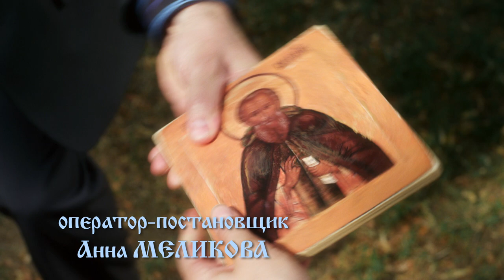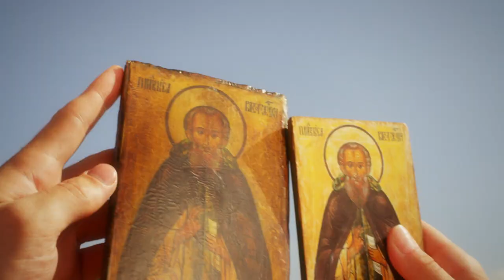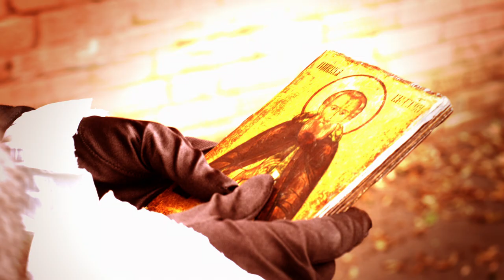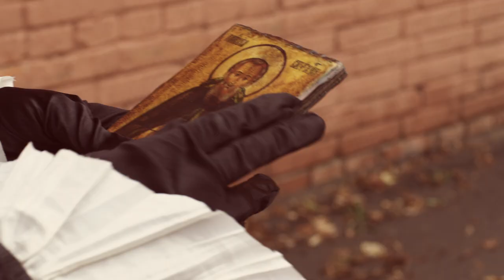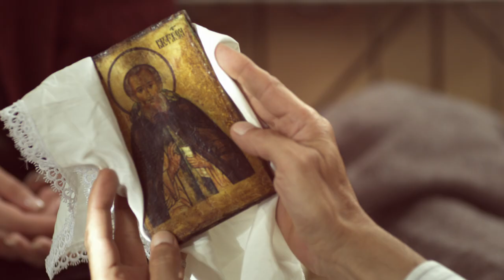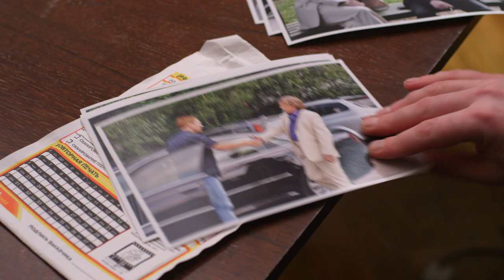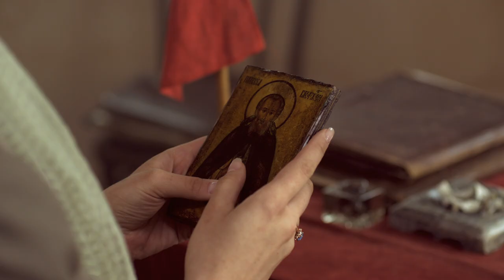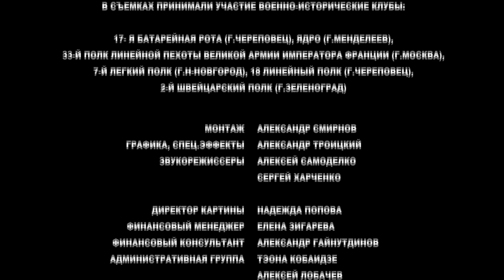ЭФФЕКТ БОГАРНЕ. 7 Серия. Смотреть Лучшие Фильмы. Мистический Фильм. StarMedia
Действие фильма происходит параллельно: современность и исторические события – от Бородинской битвы до страшного 1937 года. Все, кто, так или иначе, был связан с иконкой Богарне, получат своё: от Великой Любви до неминуемой катастрофы. В зависимости от того, что конкретно хочет обрести человек, прикасаясь к вечному, чистому и святому.

Режиссер: Дмитрий Герасимов
Сценарист: Рауф Кубаев
Оператор: Анна Меликова
Композитор: Михаил Егорычев
Художник: Наталья Навоенко
Продюсеры: Даниил Раздольский, Дмитрий Герасимов, Юрий Иванов (IV), Ася Темникова
Актеры: Александр Лазарев (младший), Светлана Антонова, Михаил Трухин, Анна Снаткина, Сергей Барковский, Ольга Красько, Олег Морозов, Владимир Кошевой, Михаил Дорожкин, Вадим Колганов, Наталья Шмаренкова, Юрий Васильев (II), Антон Сёмкин, Михаил Соловьёв, Анна Банщикова, Марина Куделинская, Алексей Ошурков, Алексей Кирсанов, Елена Анищенко, Яна Поплавская, Александр Рапопорт, Кирилл Козаков, Роман Павлушев, Александр Терешко, Тамара Спиричева, Николай Дроздовский, Мари Кузнецова, Дмитрий Герасимов, Олег Масленников-Войтов, Владимир Малков, Дарья Щербакова, Анастасия Герасимова, Татьяна Монахова, Полина Тарасова
Серий: 8
Жанр: исторический фильм, мистика, приключения